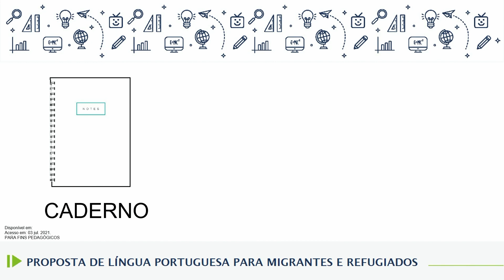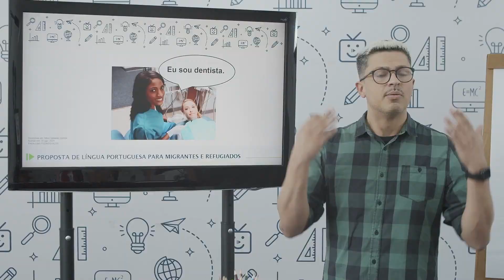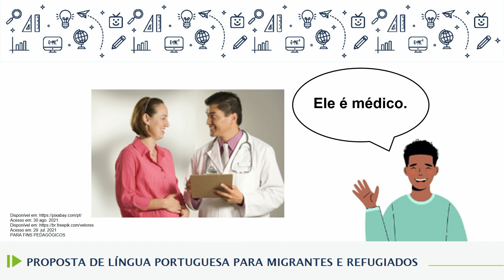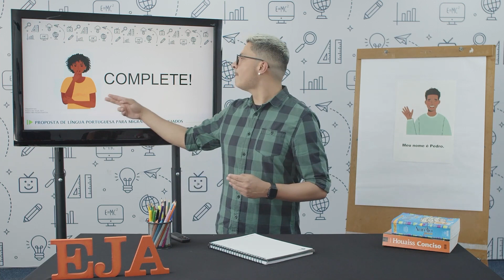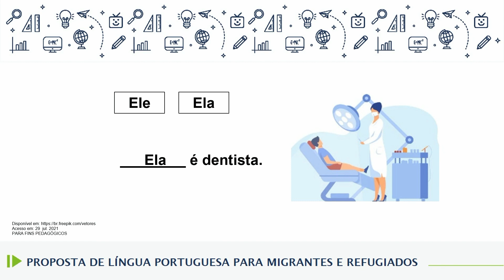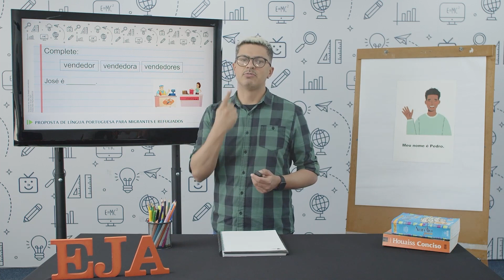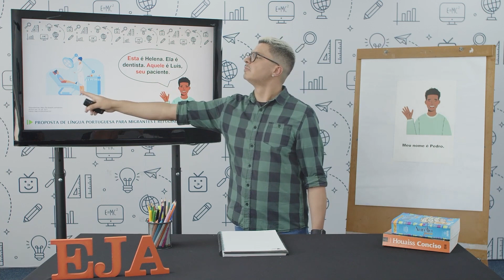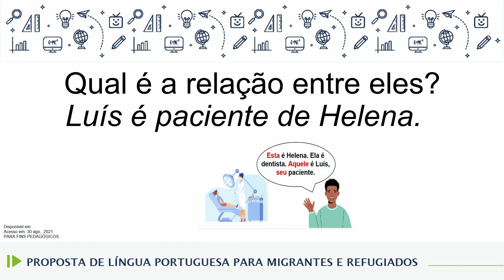EJA - Língua Portuguesa para Migrantes - aula 26 - 30/09/2022